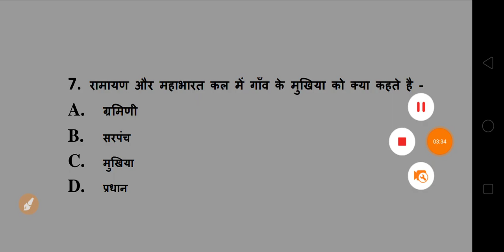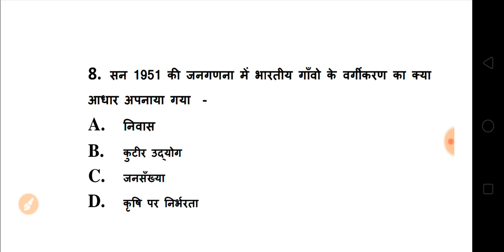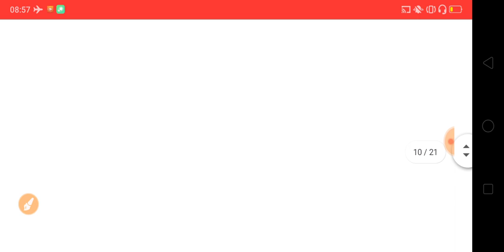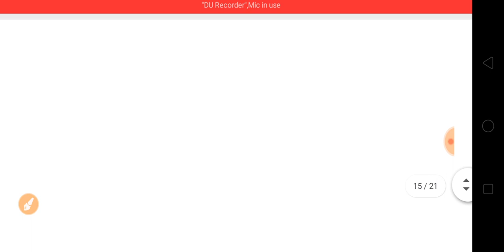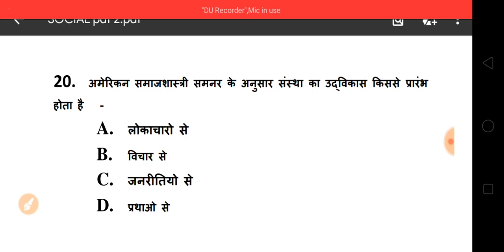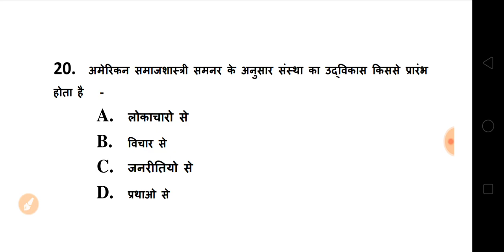B.A First Year 2020 Sociology Model Questions | समाजशास्त्र मॉडल प्रश्न 2020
HELLO DOSTO,